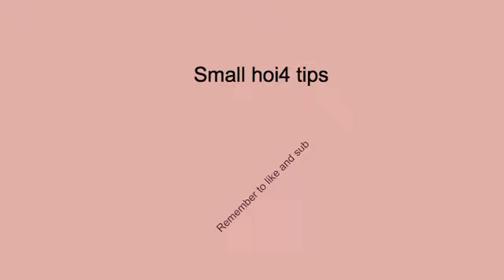Totally legit Hoi4 guide not wrong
Moment